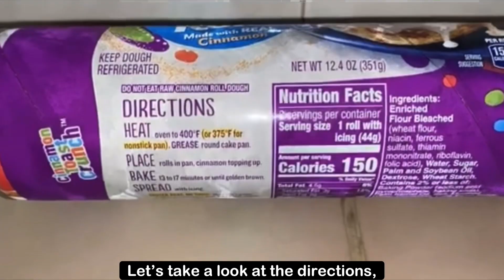Pillsbury Cinnamon Toast Crunch Cinnamon Rolls!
Hello all! In todays video, we’ll be baking Cinnamon Toast Crunch Cinnamon Rolls by pillsbury

Things you will need:

•1 can of Cinnamon Toast Crunch Cinnamon Rolls by Pillsbury
•non stick baking spray
•Butterknife or spoon for opening of can and frosting the rolls.
•1 round cake pan
-To bake on a cookie sheet a.k.a baking tray instead, reference my other video! Baking time may vary.

These are such a sweet treat and they go so quickly. It’s light and fluffy. We really enjoy these. How about you? May God Bless you all 🤍